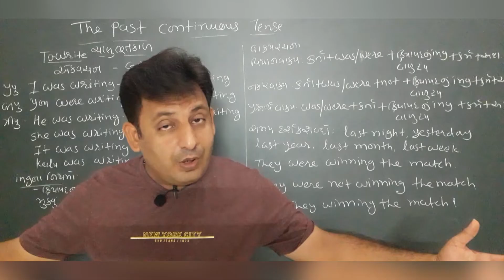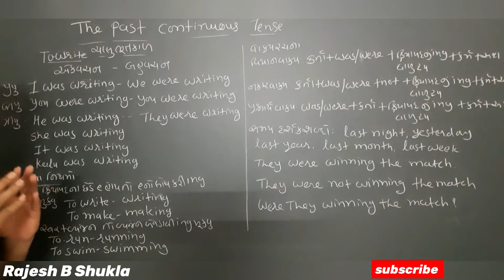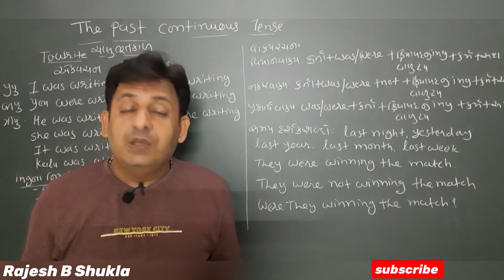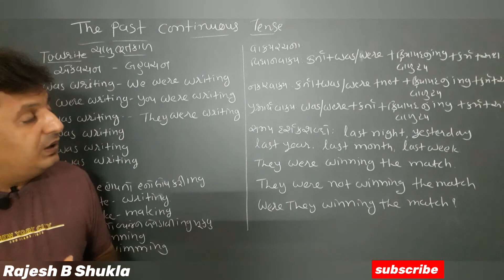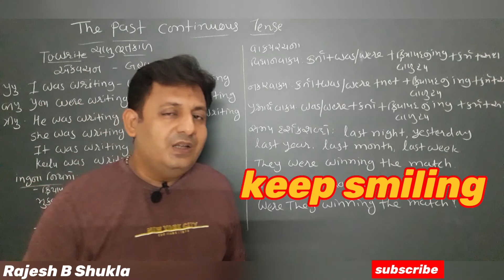PAST CONTINUOUS TENSE IN ENGLISH GRAMMAR|NCERT ENGLISH GRAMMAR in GUJARATI|Rajesh B Shukla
PAST CONTINUOUS TENSE IN ENGLISH GRAMMAR